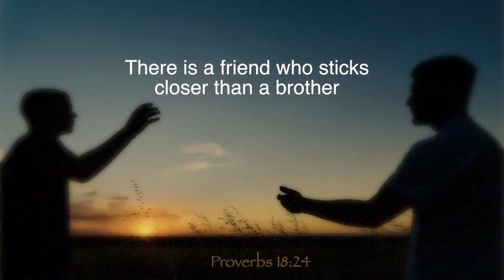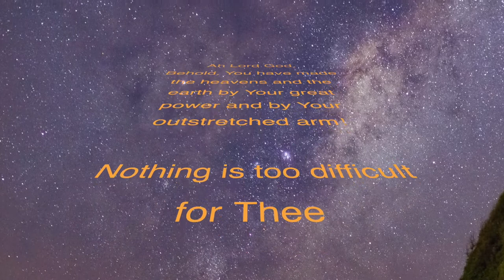Deserted by Many, But Never Alone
When the going gets tough, or the Word gets difficult, many may leave you but there is a friend who sticks closer than a brother. When you are willing to walk that straight and narrow path you will never have to walk alone